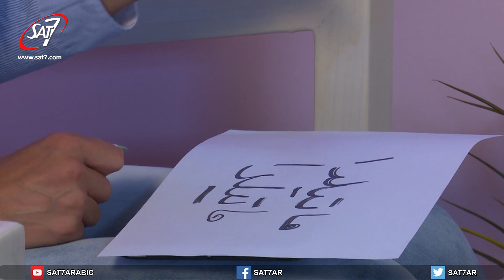كلك جميلة (١) - الحلقة ٧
A special women program presented by Matilda Khoury focused in women’s different issues, how the society is dealing with these issue in a wrong way, and how these culture is affecting negatively on women herself taking into consideration its psychological effect and dimension for the women in our region, discussing these issues with Madeline Sara (Educational Specialist and Psychological Consultant)  all these issues and reflecting on related verse and stories from the bible, trying to give a positive culture about the women in the middle east.

برنامج خاص عن المرأة تقدمه ماتيلدا خوري عن مختلف قضايا المرأة وكيفية تعامل المجتمع معها بطريقة خاطئة، و ما ينتجه من  الثقافة تؤثر سلبا على المرأة مع الأخذ بعين الاعتبارالبعد النفسي خاصةً النساء في منطقة الشرق الأوسط، يتم مناقشة هذه القضايا مع الضيفة مادلين سارة (أخصائي تربية ومستشار نفسي)  عن كل هذه القضايا مع تأمل على الآيات وقصص من الكتاب المقدس ذات الصلة ، في محاولة لإعطاء ثقافة إيجابية عن النساء في الشرق الأوسط.